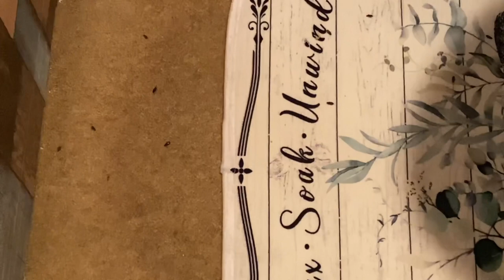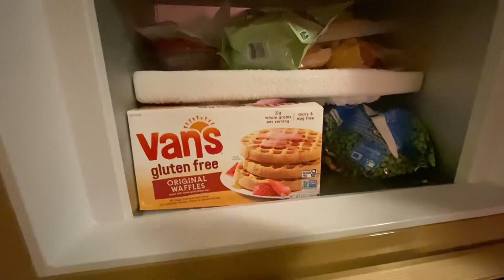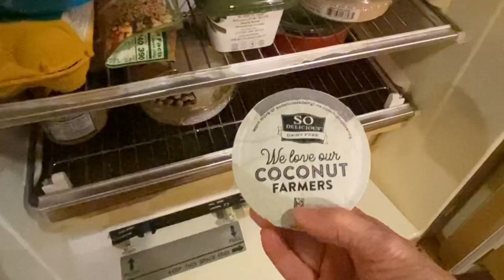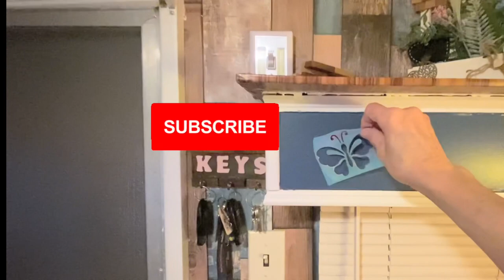Painting-chicken dinner-cleaning-flooded kitchen-& more